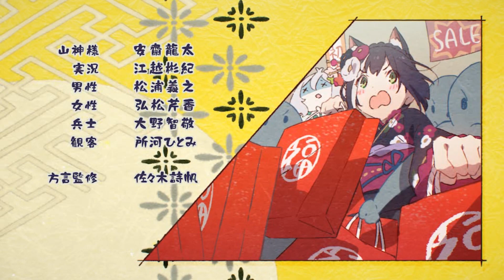[プリコネR] 22th イベント episode 0~7 「激走！ ランドソルギルドレース」 [프리코네 R] 22th 이벤트 스토리(격주! 랜드솔 길드 레이스)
PRINCESS CONNECT！Re:Dive
22th ストーリーイベント「激走！　ランドソルギルドレース」のStoryまとめ
0話  00:00
1話  05:10
2話  21:13
3話  33:30
4話  42:31
5話  54:17
6話  1:03:15
Animation Movie 1:13:33
7話  1:16:36
あけましておめでとうございます 1:22:33
ED Movie 1:22:40